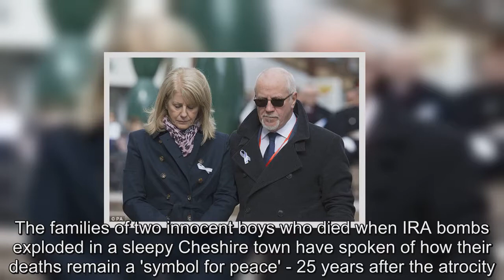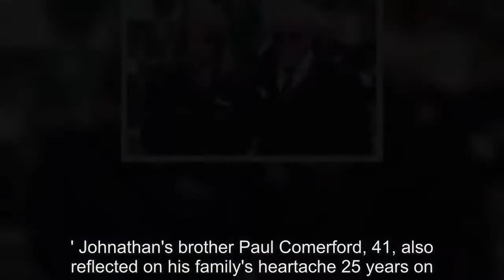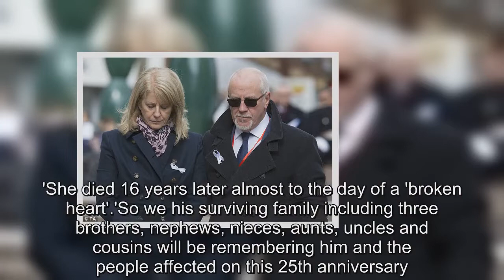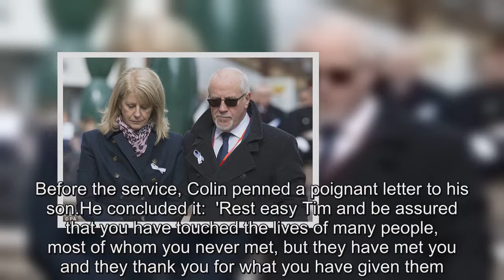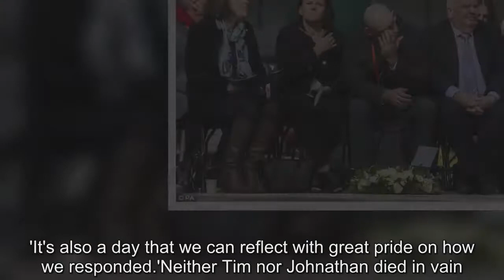Families of boys killed by IRA say the deaths are 'symbol for peace'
The families of two innocent boys who died when IRA bombs exploded in a sleepy Cheshire town have spoken of how their deaths remain a 'symbol for peace' - 25 years after the atrocity.Schoolboy Tim Parry, 12, and three-year-old Johnathan Ball were both killed when two bombs hidden in separate cast-iron litter bins detonated on March 20, 1993.Johnathan died at the scene while Tim passed away five days later when his life-support was switched off following the senseless tragedy.More than 50 other people were left with life-changing injuries after the two bombs were detonated within a minute of each other the day before Mother's Day.The atrocity in Warrington, Cheshire, shocked the world but no one has ever been prosecuted over Tim and Johnathan's deaths.This comes despite former IRA commander Martin McGuinness describing the bombings as a 'shameful act' and expressing his personal regret in 2013.Over the past quarter of a century, the innocent victims' names have become synonymous with the campaign for peace.Warrington fell silent today as its community remembered the tragic events which unfolded 25 years ago.The poignant commemoration service on Bridge Street was attended by HRH The Princess Royal and the ambassador of Ireland to the United Kingdom, Adrian O'Neill.Ahead of the 25th anniversary, Wendy Parry opened up about her 'cheeky' son who crammed a lifetime into 12 short years.She said: 'He was a normal 12-year-old who loved life.'He was having golf lessons, he played squash with his dad, he played football for a Sunday team and school, he was having guitar lessons and he was a sea scout and he just got his solo sailing certificate.'He wanted to do everything all the time.'He had so many friends because he was so bubbly.'He could be cheeky and rude sometimes but he loved everything.It was like he crammed a lifetime into 12 years.' Johnathan's brother Paul Comerford, 41, also reflected on his family's heartache 25 years on.He said: 'March 20, 1993, is a day none of us will ever forget.'It affected many, many people, none more so than our family.'The tragic events of that day broke all our hearts, but it shattered Johnathan's mum's into tiny pieces that would never be mended.'She died 16 years later almost to the day of a 'broken heart'.'So we his surviving family including three brothers, nephews, nieces, aunts, uncles and cousins will be remembering him and the people affected on this 25th anniversary.' On the day of the bomb, authorities said 'inadequate' warnings had been received.The IRA later confirmed it made two telephone bomb warnings, one to police and one to a charity helpline, although Cheshire police chiefs said there was no mention of Warrington, making predicting a location impossible.Less than 30 minutes after the warnings, the blasts happened within a minute of each other.Two bombs, hidden in separate cast-iron litter bins, exploded on Bridge Street just after 12.12pm, the first outside a British Gas showroom and the second near